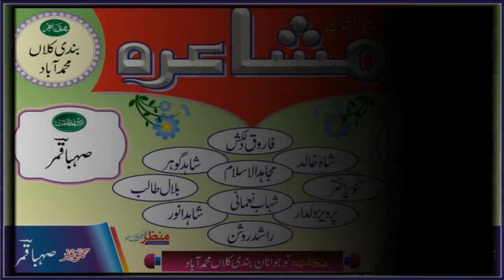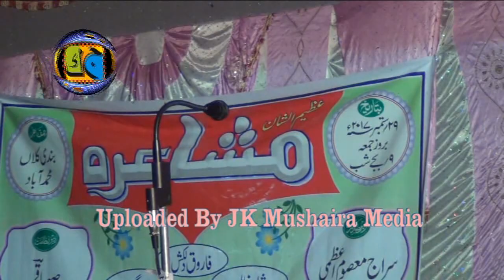Rashid Roshan Mushaira Bandi Kala Mau 2017 Sadarat Seraj Masoom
Rashid Roshan Mushaira Bandi Kala Mohamdabad Mau 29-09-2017
Nizamat : Sahba Qamar
Sadarat: Seraj Masoom Azmi
Convenor: Sahba Qamar
Coordinator: Mohammad Ajmal
Chief Guest :Noman Ahmad, Sajid (Saqu)
Bandi Kala Mohamdabad Mau
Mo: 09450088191